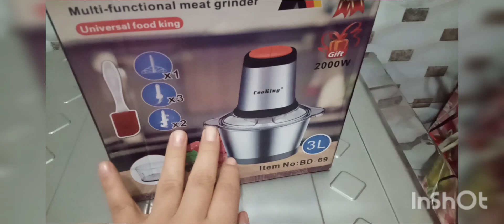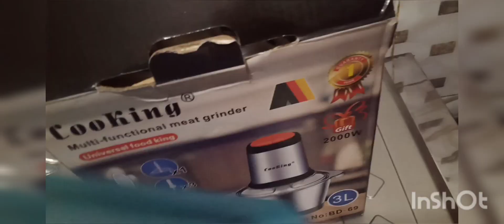توحشتكم فديو جديد علي قناتي بغيث نفس تفاعل اجيو تشوف آش خديت ههههه تهليت في كوزينة